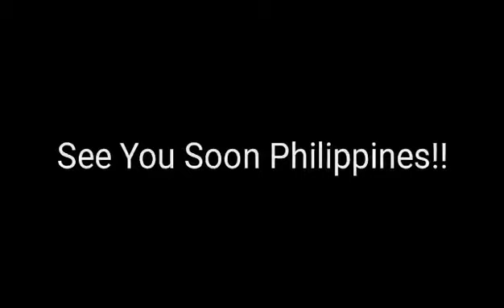TRIP GOING HOME TO PHILIPPINES TEAM TARAH USA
Going Home to Philippines